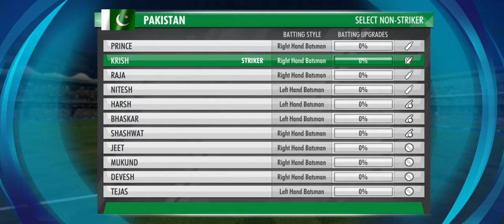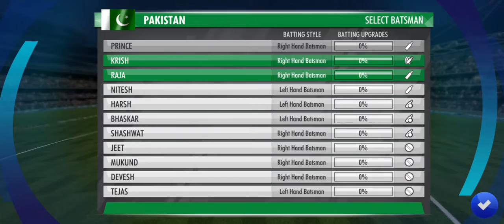World Cricket Championship 3 Gameplay PAK vs NZ ( 2 Over Tournament ) SuBjeCt Free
World Cricket Championship 3 Best realistic game for Android

   -   SuBjeCt Free